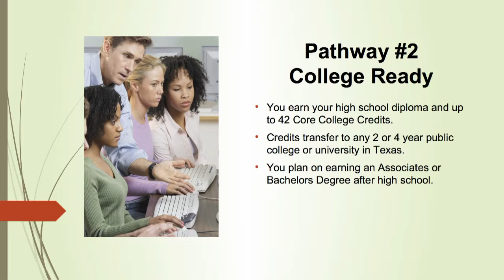SSAHS Early College - College Ready Pathway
South San Antonio HS Early College - College Ready Pathway description.